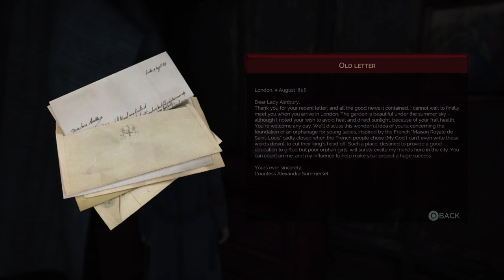Halloween Treat: Let's play Vampyr! (part 7: the final let down)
The final episode...the big finale...the end...poop on your face...